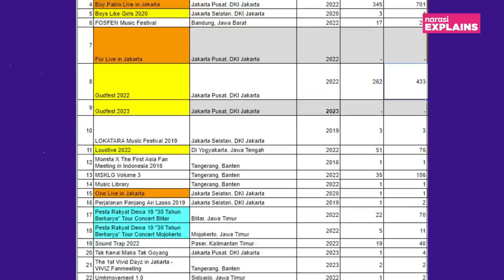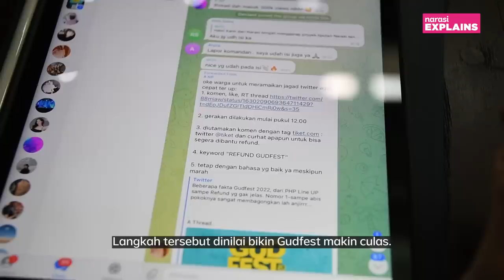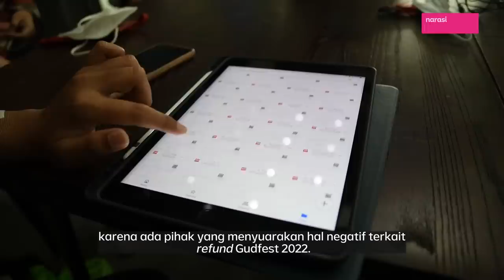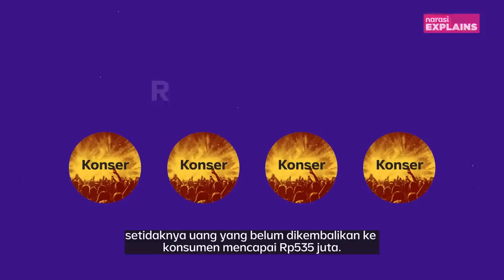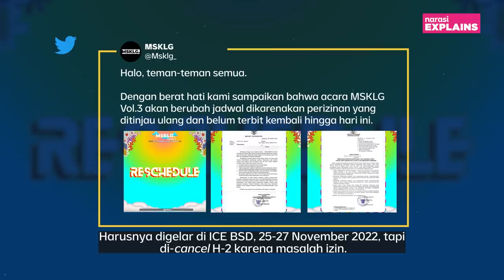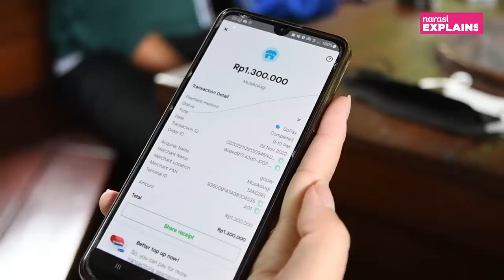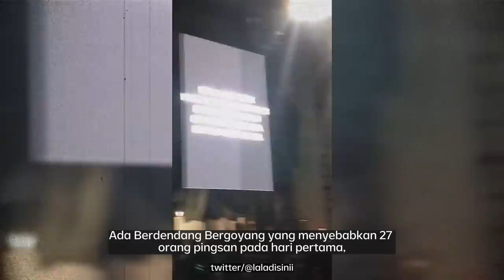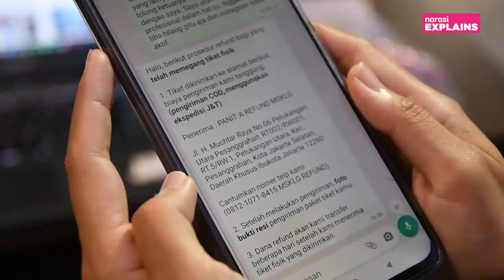Temuan Narasi: 22 Konser Batal, Kerugian Miliaran Rupiah | Narasi Explains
Pandemi COVID-19 yang melanda dunia membuat semua kegiatan yang melibatkan keramaian orang terpaksa ditiadakan, tak terkecuali konser musik. Dua tahun berselang, perlahan, seiring dengan dilonggarkannya kebijakan larangan berkumpul, konser musik, satu per satu, bermunculan. Namun, tak semua konser musik berjalan mulus. Banyak yang kemudian batal dilaksanakan dan pada akhirnya konsumen jadi pihak yang dirugikan.

(Narasi)